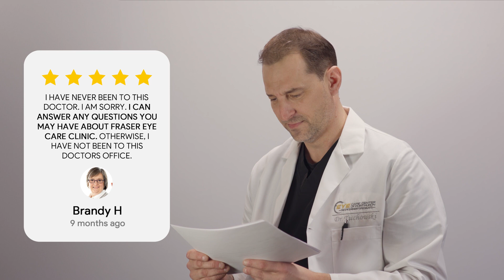Eye Doctor Reacts to Google Reviews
Embracing these interesting reviews with a smile! 😅😂

Patient feedback is always valued and keeps us striving for excellence! 🌟